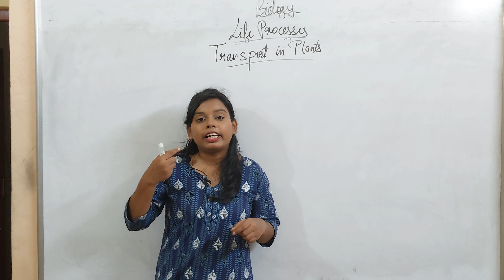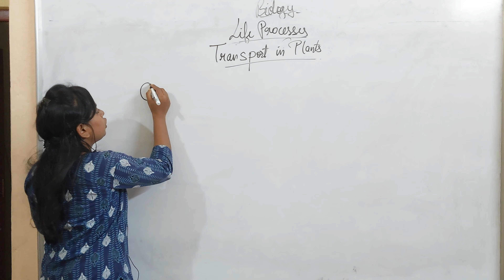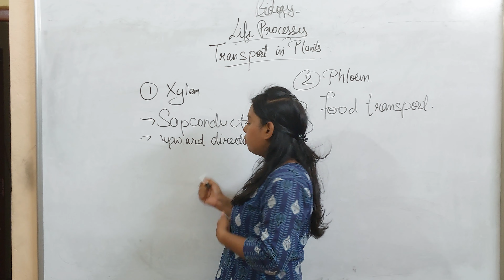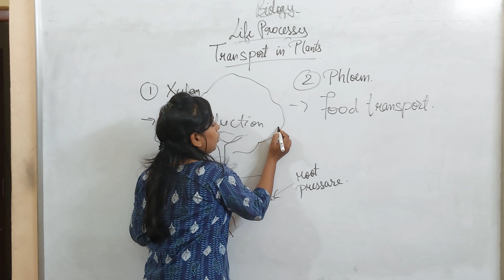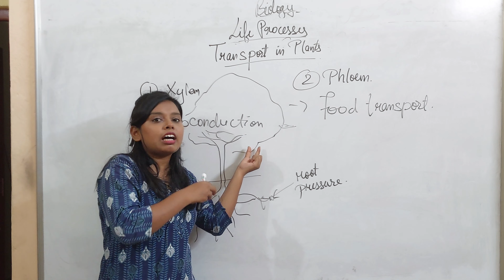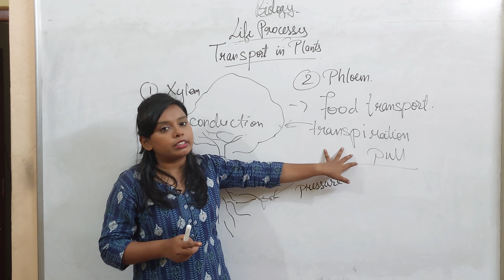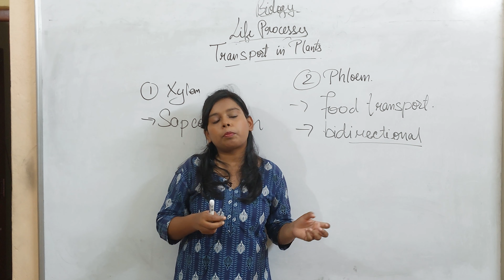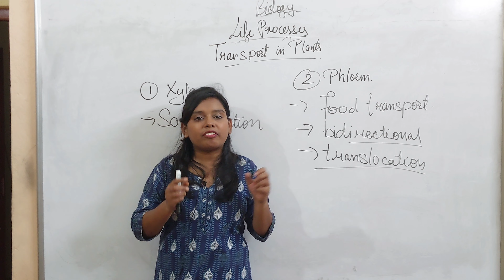Biology - Class X - Life Processes - How food & water is transported -Transport in Plants - by Neha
Biology Classes
Bio Class X
Life Processes
By Neha
@Kewla Classes

Xylem - Sap conduction
Phloem - Food transport
Differences between xylem and phloem

How sap is conducted
What is sap?
Active process
Hypertonic and hypotonic solution
Root pressure
Transpiration pull
Factors affecting sap conduction at day & night
Role of stomata in sap conduction

How does phloem work?
Diffusion
Source
Sink
Bidirectional movement of food in phloem

Edited by: